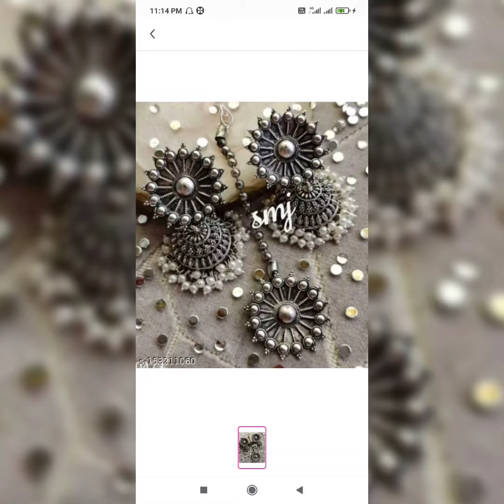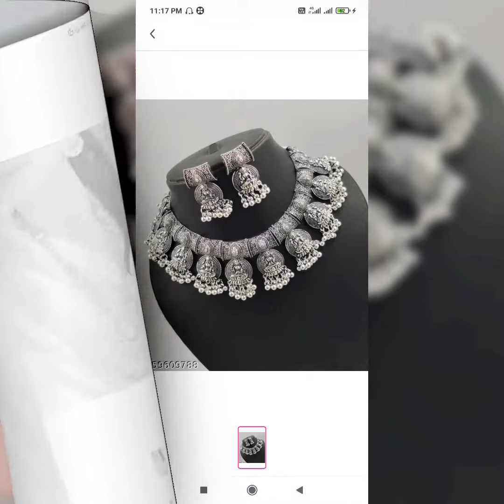unique trandy oxidized jewelry girl & women beautiful disgion oxidized jewelery